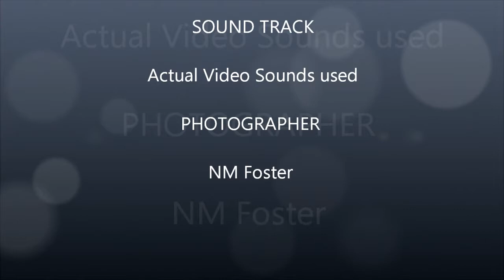Geese winter bathing in our Swimming pool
What a thrill watching our geese bathing and enjoying the water in the swimming. They bath did Summersaults' as if they knew I am taking a video.

On our farm Rhenosterfontein, Clanwiliam, Western Cape, South Africa.

Norman & Karin Foster